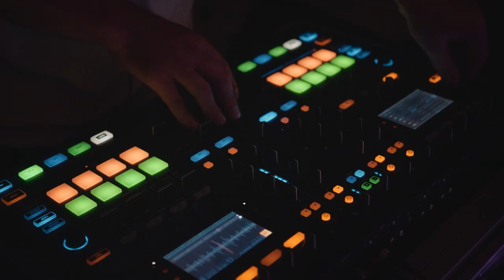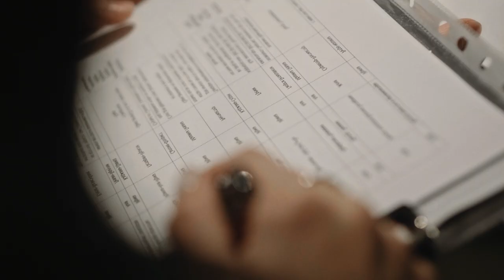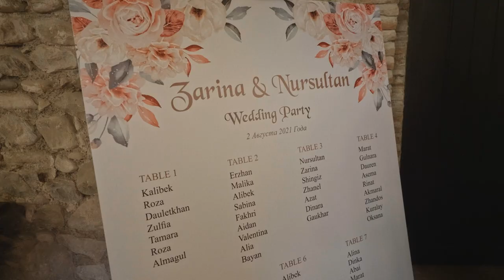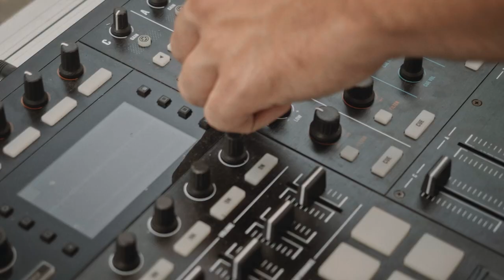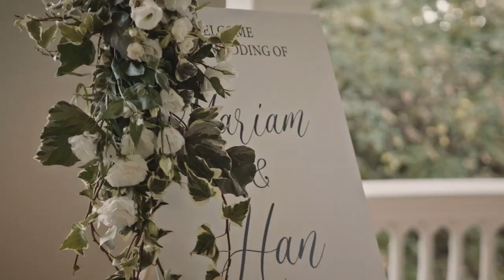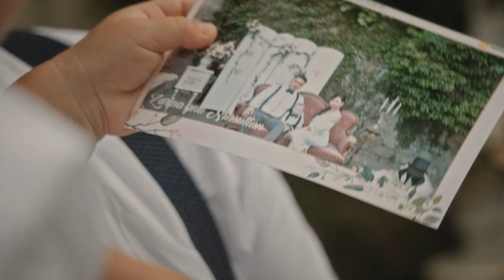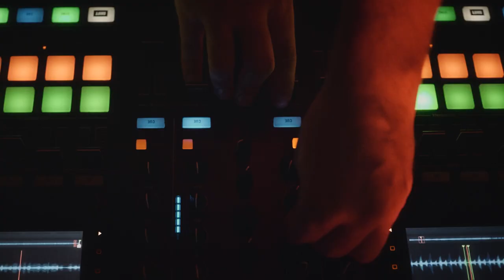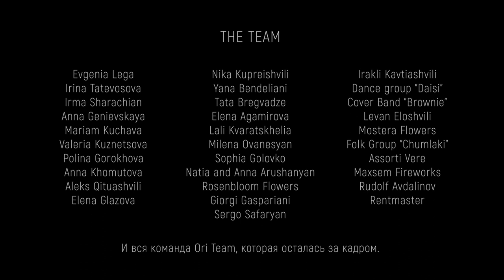The Ori Team Film | Our job is our real love ❤️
Short film with behind the scenes moments and the making of two big summer weddings in Kakheti (Georgia) by the Ori Wedding team.

Video by Stanislav Pavlov.

to plan your dream wedding in Georgia!